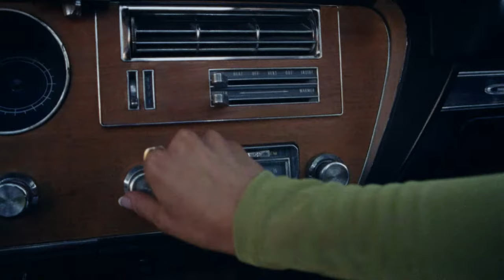Alice Gray - Comatose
Music video by Alice Gray performing Comatose.